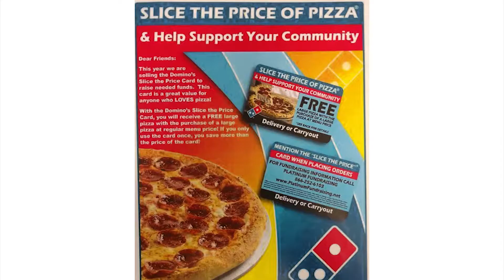10 24 19